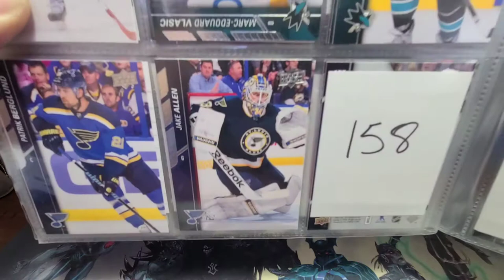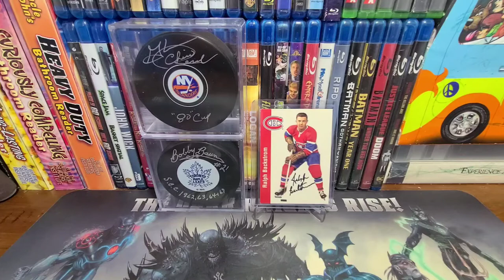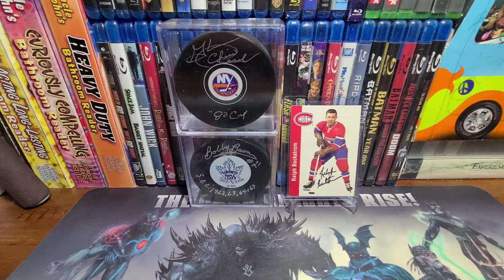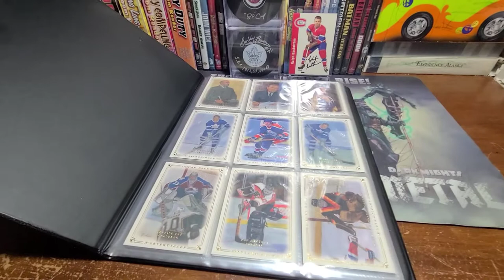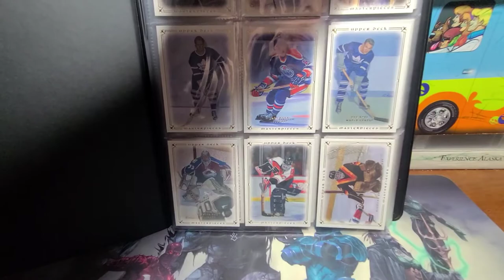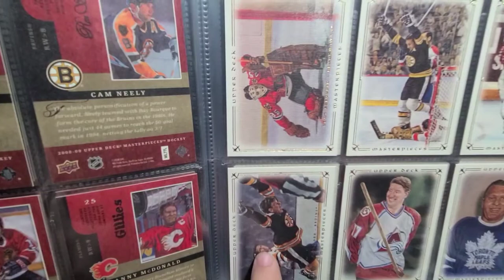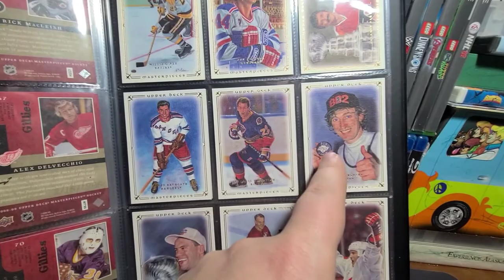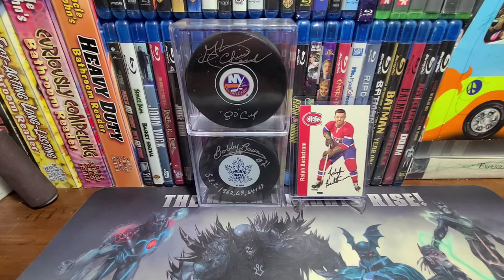Set Spotlight Ep.2: 2008-09 Upper Deck Masterpieces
Greetings folks so today we take a look at a absolutely stunning set the small (87 cards) but ever so gorgeous 08-09 Upper Deck Masterpieces set. Enjoy